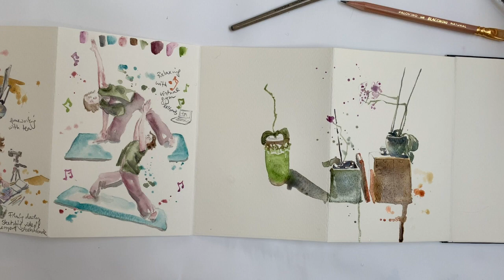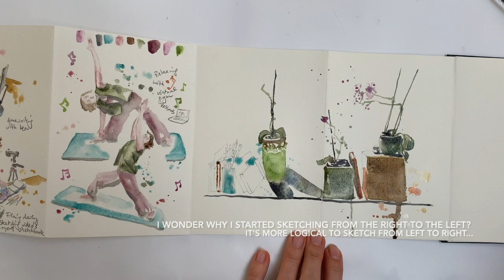DAY 37 of corona confinement sketchbook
DAY 37 of corona confinement sketchbook: window without a view